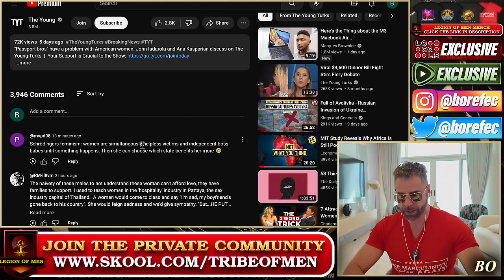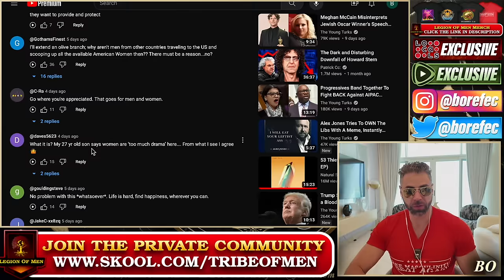Passport Bros TRIGGERING The Young Turks As Men REJECT Leftist Utopias For Traditional Life Abroad